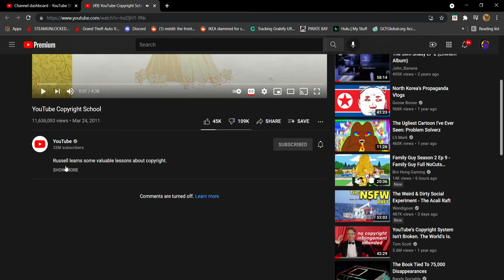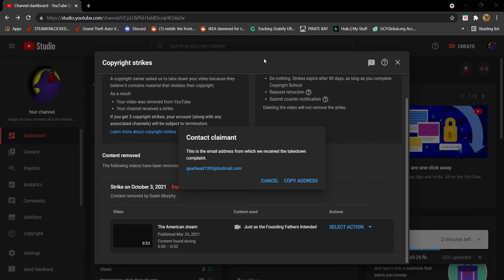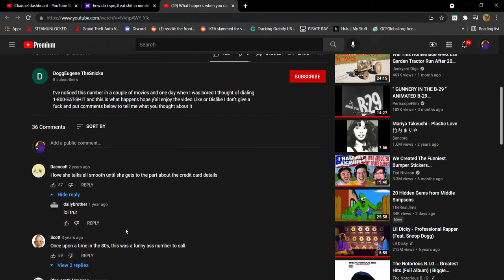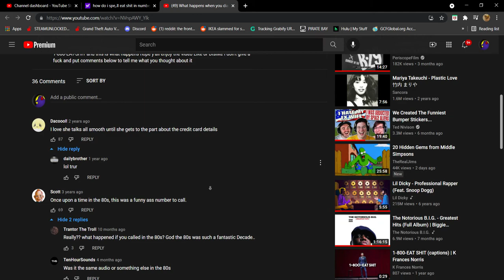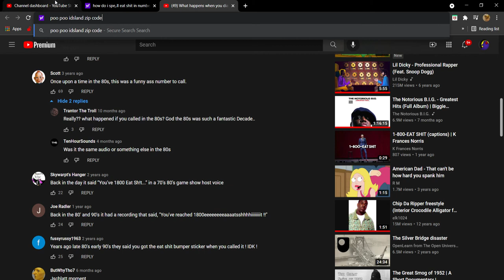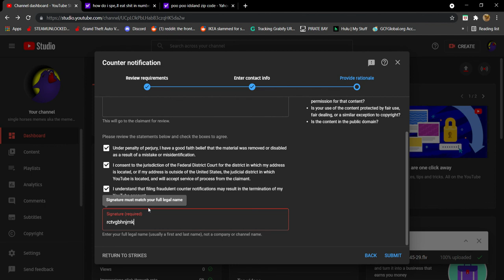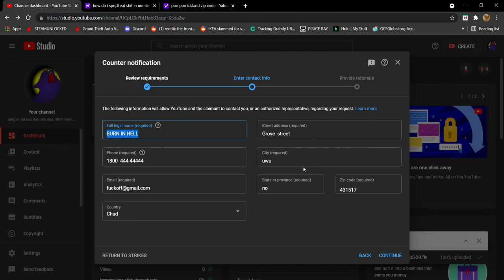An open letter to youtube